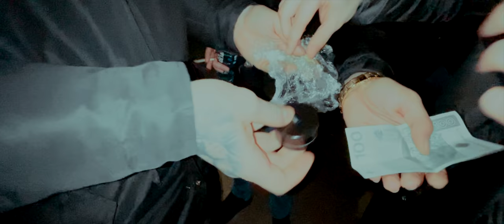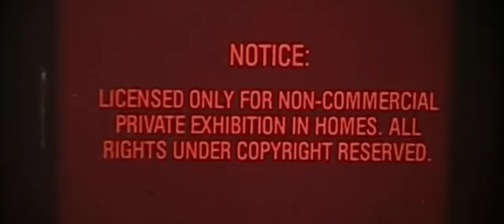Lipa - Bezprawie ft. Kabe (prod. Szwed SWD)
Lipa prezentuje trzeci utwór z nadchodzącego albumu „Paranoja”.
„BEZPRAWIE” to uliczny bangner w którym gościnnie udzielił się Kabe, a za warstwę muzyczną odpowiedzialny jest Szwed.

Rap: Lipa, Kabe
Muzyka: Szwed SWD
Nagranie: Julas
Mix/mastering: Julas

„Paranoja” to drugi solowy album w dorobku artysty. Płyta jest swego rodzaju podróżą przez dotychczasowe życie rapera. Lipa w wielu numerach zastanawia się nad przemijającym czasem, zmianami w otoczeniu i wewnątrz samego siebie. Na albumie ukazuje paranoiczny obraz rzeczywistości w jakiej żyjemy i z którą przychodzi nam zmagać się na co dzień.
Dopełnieniem treści materiału są wyselekcjonowane bity o zróżnicowanym brzmieniu podkreślające różnorodność stylu rapera.

TRACKLISTA:
1. "Cień dziecka" prod. Morte
2. "Samotnia" prod. Deckster
3. "Nie liczę na cud" prod. Mors
4. "Nienawidze Horrorów" prod. Deckster
5. "Zimny Stan" prod. Nairo
6. "Uff" prod. Deckster
7. "ToTuToTam" prod. Oil
8. "Grzyby" prod. Deckster
9. "Bezprawie" feat. Kabe prod. Szwed
10. "Morze Karaiben" prod. Morte
11. :Hot16Challenge" prod. Dryja